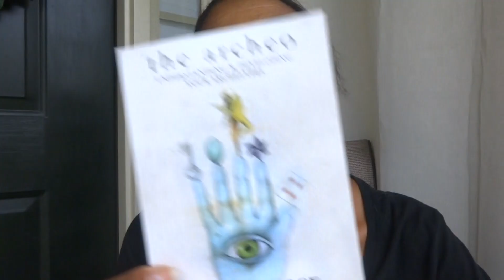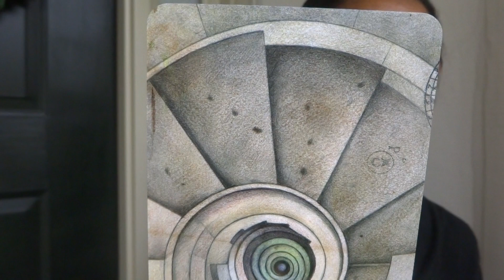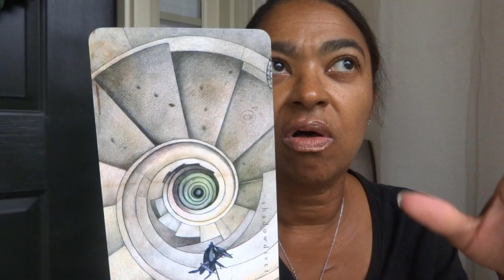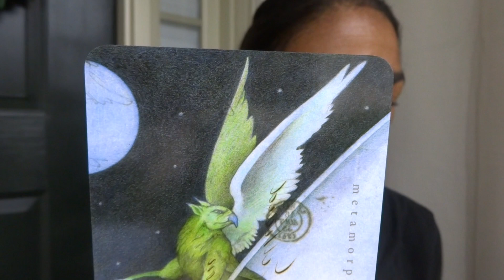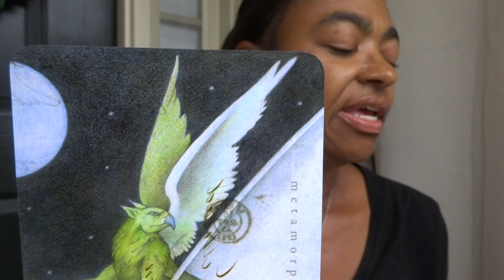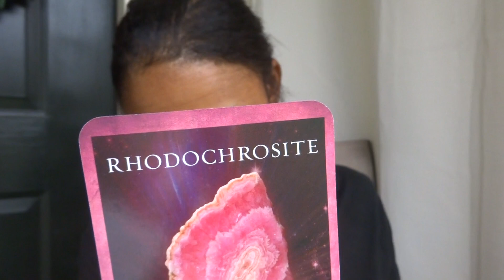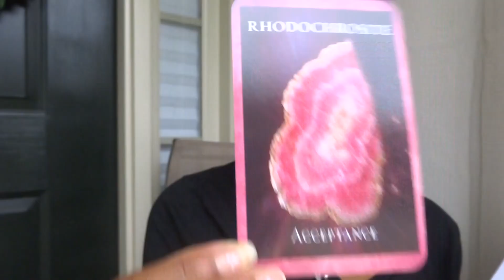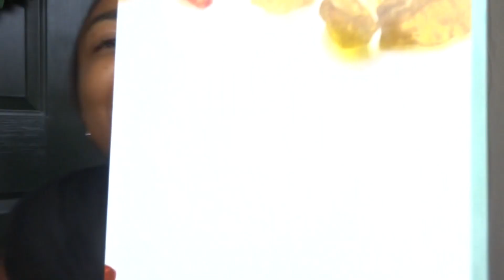Meet the ShadowDiver - Water Signs (Cancer, Scorpio, Pisces)